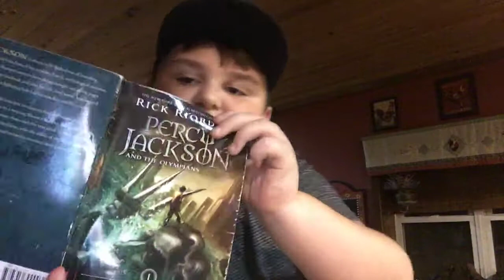Percy Jackson the lightning thief chapter two